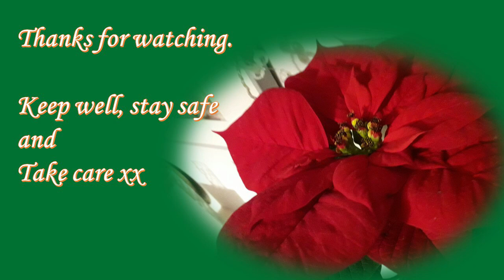Not Quite Enough December - Vlogmas 2021, Monday 20th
Welcome to Not Quite Enough December, Vlogmas 2021 with Lesley, host of the “Not Quite Enough Yarn” Podcast.